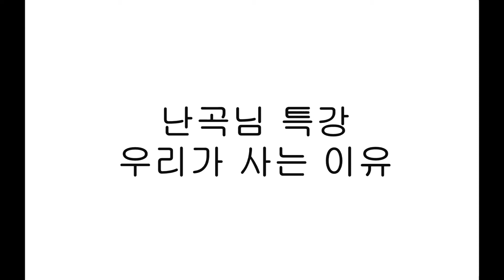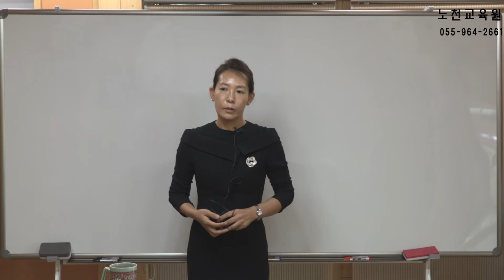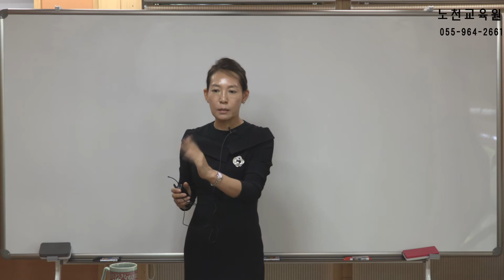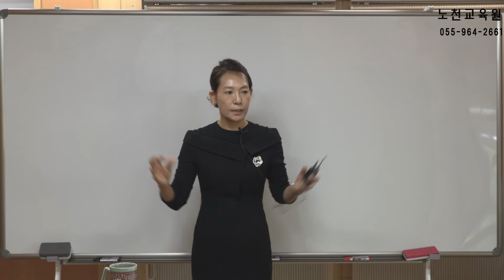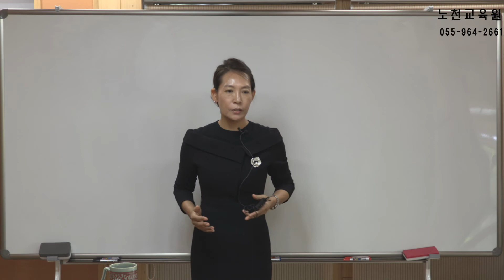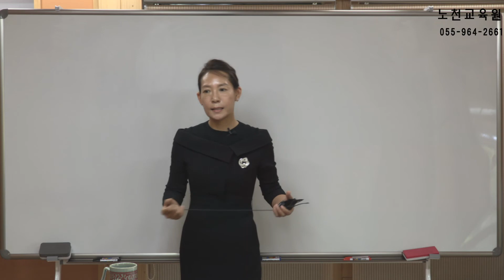916강 난곡님 특강 우리가 사는 이유 - 노천교육원